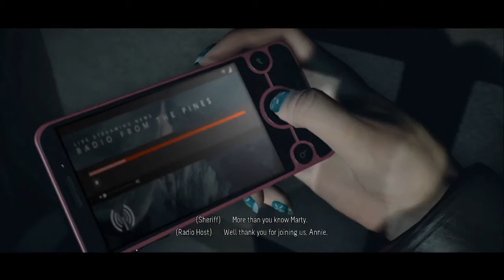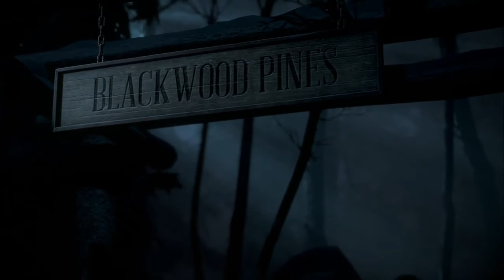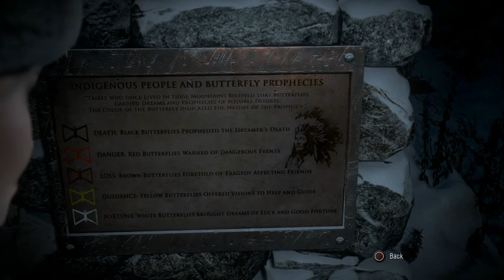Until Dawn: Off to a Bad Start - Part 1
Oh well she's dead.